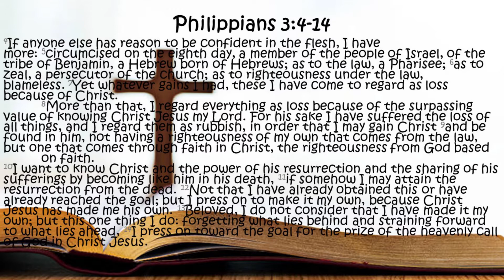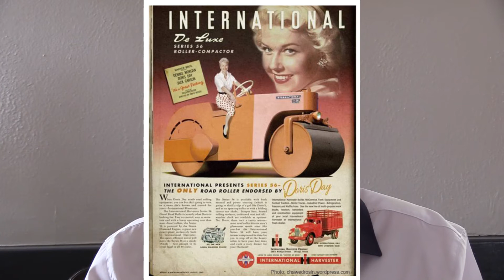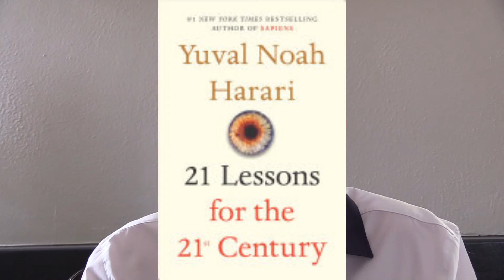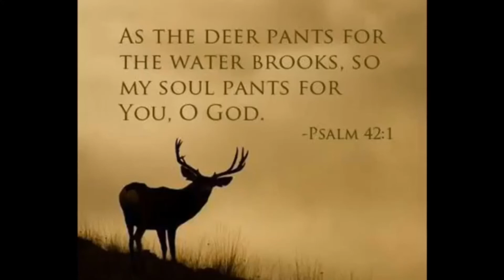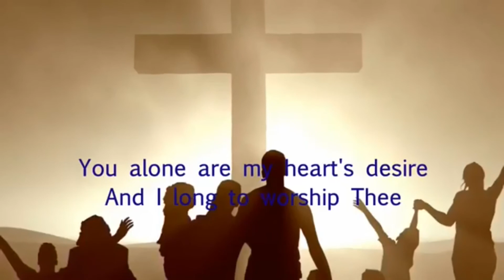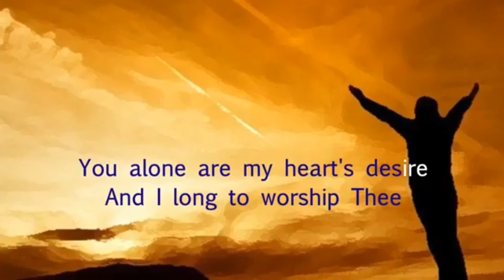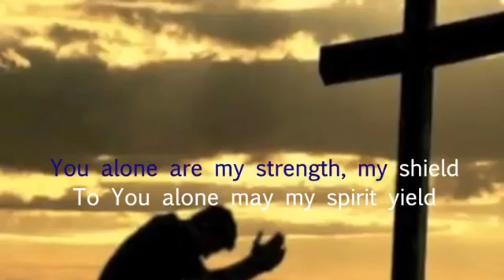Witnessing to the Truth. Ken McArthur on Philippians 3:4-14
In advertisements, online news and politician statements, truth is manipulated in various ways. Yet, it is our duty to witness to the truth ...